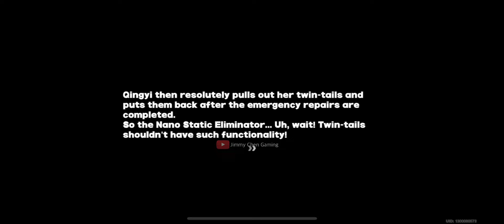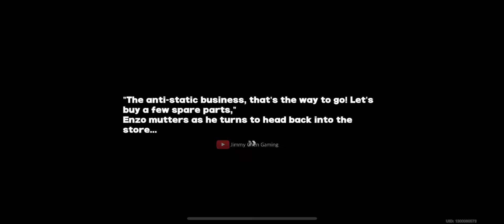Qingyi, That’s a weird part of the body to fix 💀